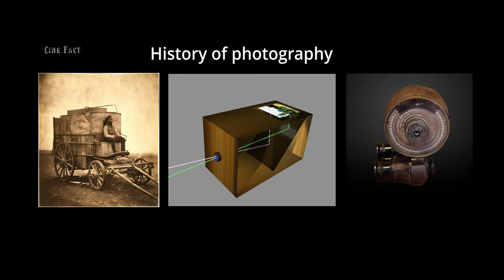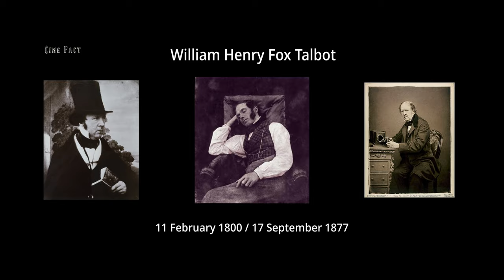History of photography In Hindi ll Cine Fact ll Episode 01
History of photography In Hindi

Welcome to “CINE FACT,” a cinematography & photography educational series by RED SIGNATURE PRODUCTION, exclusively on CINE FACT . From camera gear advice to in-depth instruction, our goal is to give you practical, real-world advice to help you master the craft of cinematography & photography. Whether you’re a beginner just learning your camera, an amateur looking to become a pro, or professional seeking inspiration, this is the series you’ve been looking for to help you become a better cinematographer & photographer.

                                                                History of photography

The history of photography began in remote antiquity with the discovery of two critical principles: camera obscura image projection and the observation that some substances are visibly altered by exposure to light. There are no artifacts or descriptions that indicate any attempt to capture images with light sensitive materials prior to the 18th century.

Around 1717, Johann Heinrich Schulze captured cut-out letters on a bottle of a light-sensitive slurry, but he apparently never thought of making the results durable. Around 1800, Thomas Wedgwood made the first reliably documented, although unsuccessful attempt at capturing camera images in permanent form. His experiments did produce detailed photograms, but Wedgwood and his associate Humphry Davy found no way to fix these images.

In the mid-1820s, Nicéphore Niépce first managed to fix an image that was captured with a camera, but at least eight hours or even several days of exposure in the camera were required and the earliest results were very crude. Niépce's associate Louis Daguerre went on to develop the daguerreotype process, the first publicly announced and commercially viable photographic process. The daguerreotype required only minutes of exposure in the camera, and produced clear, finely detailed results. The details were introduced to the world in 1839, a date generally accepted as the birth year of practical photography.[2][3] The metal-based daguerreotype process soon had some competition from the paper-based calotype negative and salt print processes invented by William Henry Fox Talbot and demonstrated in 1839 soon after news about the daguerreotype reached Talbot. Subsequent innovations made photography easier and more versatile. New materials reduced the required camera exposure time from minutes to seconds, and eventually to a small fraction of a second; new photographic media were more economical, sensitive or convenient. Since the 1850s, the collodion process with its glass-based photographic plates combined the high quality known from the Daguerreotype with the multiple print options known from the calotype and was commonly used for decades. Roll films popularized casual use by amateurs. In the mid-20th century, developments made it possible for amateurs to take pictures in natural color as well as in black-and-white.

The commercial introduction of computer-based electronic digital cameras in the 1990s soon revolutionized photography. During the first decade of the 21st century, traditional film-based photochemical methods were increasingly marginalized as the practical advantages of the new technology became widely appreciated and the image quality of moderately priced digital cameras was continually improved. Especially since cameras became a standard feature on smartphones, taking pictures (and instantly publishing them online) has become a ubiquitous everyday practice around the world.

                                                                    Shooting Equipment

Backdrop Lighting :- Dracast Boltray Plus LED600 Daylight LED Light